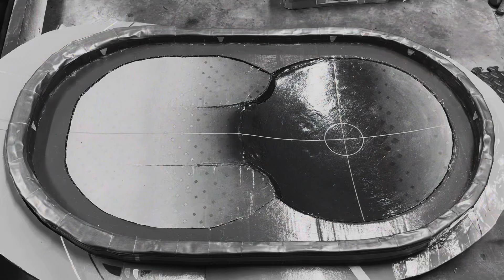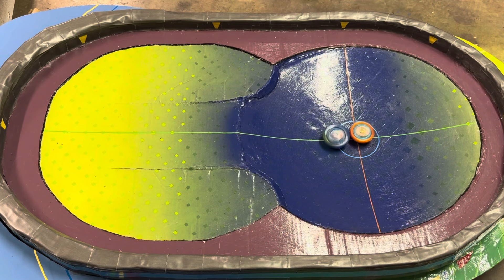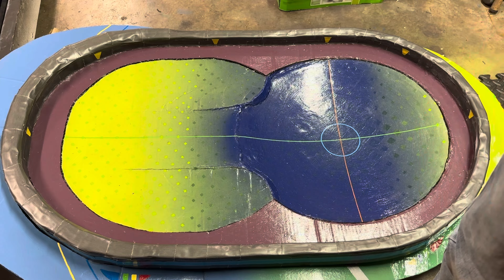Ragnaruk & Valkyrie VS Hyperion & Helios!! | Beyblade Burst QuadStrike Tetra Stadium!!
The end of the world and the battle maiden of death, Ragnaruk & Valkyrie VS the knights of the sun Hyperion & Helios!! Who’s gonna win??